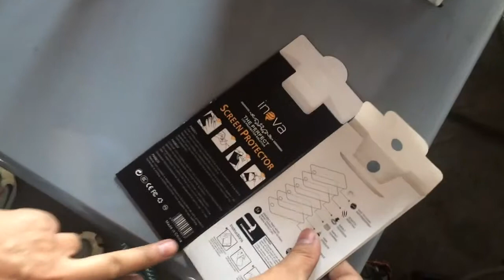ZF-391 Pocket & Wallet Envelope Sealing Machine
Machinery characteristic:
This envelope making machine can be used to produce NO.1-9# pocket envelope and NO.2-7# wallet envelope. It can also be applied for making nonstandard paper bags within this range.It has automatic impressing, loading paper without stopping machine, automatic stopping, folding paper with suctorial roller, and accurately counting with electronic counter.
1.produce no.1-9 pocket envelopes
2.produce no.2-7 wallet envelopes